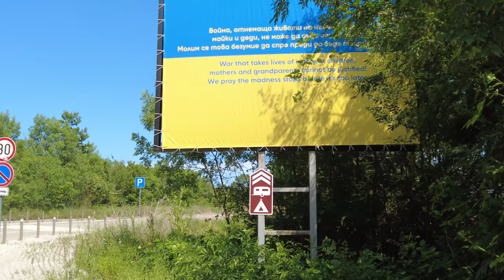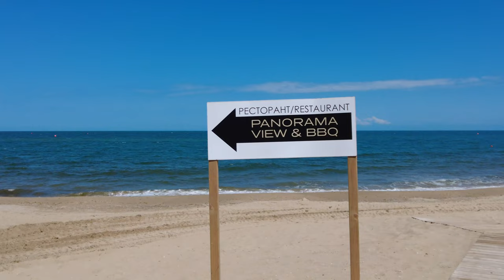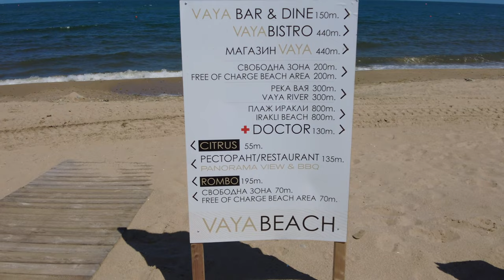Путешествуем по Болгарии. Дикий ПЛЯЖ ИРАКЛИ, нудисты, июнь 2022 отдыхающих нет, кафе не работают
Привет мои дорогие подписчики, друзья и зрители моего канала о путешествиях Odenisova смотрите мое новое видео о пляжах Болгарии, оно посвящено пляжу Иракли, на котором мы прежде не были и решили  разведать это место. Это дикий пляж, где разрешено жить в палатках, кемперах или автомобилях. И многие любят это место. Сразу скажу, что мы поехали туда после дождя, чего делать не следует. Дорога размокла в низинах и не успела высохнуть и нам пришлось долго идти пешком. Летом в Болгарии дождей мало, дорога будет вполне проездная и Вы сможете доехать до самого пляжа. Место нам понравилось, пляж песчаный и море чистое, но если Вас интересует только ПЛЯЖ лучше проехать по указателю РЕКА ВАЯ, там есть инфраструктура, кафе и подъезд лучше. Также Вы можете проехать по хорошей дороге к паркингу рядом с комплексом ВАЯ, там выход на пляж наилучший, есть лежаки и кафе. Выбирайте любой вариант.

ENG
Hello my dear subscribers, friends and viewers of my Odenisova travel channel, watch my new video about the beaches of Bulgaria, it is dedicated to the Irakli beach, which we have not been to before and decided to explore this place. This is a wild beach where it is allowed to live in tents, campers or cars. And a lot of people love this place. I must say right away that we went there after the rain, which should not be done. The road was wet in the lowlands and did not have time to dry, and we had to walk for a long time. In summer, there is little rain in Bulgaria, the road will be quite passable and you will be able to get to the beach itself. We liked the place, the beach is sandy and the sea is clean, but if you are only interested in the BEACH, it is better to follow the sign for the VAYA RIVER, there is infrastructure, a cafe and a better entrance. You can also drive along a good road to the parking lot next to the VAYA complex, where access to the beach is the best, there are sun loungers and a cafe. Choose any option.